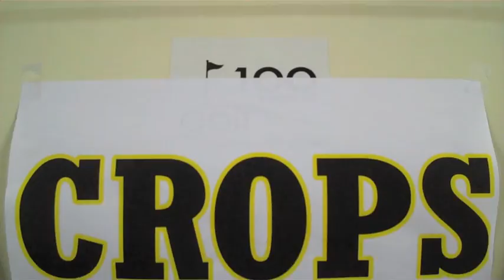The Adventures of Norm and Al: Separated at Birth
Watch the true story of Norm and Al's Birth.